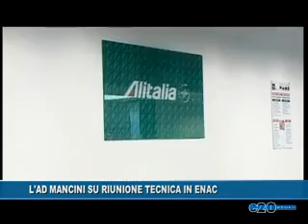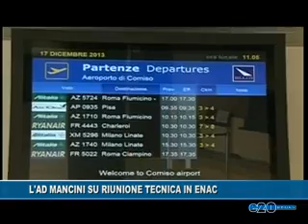L'AD MANCINI SU RIUNIONE TECNICA IN ENAC